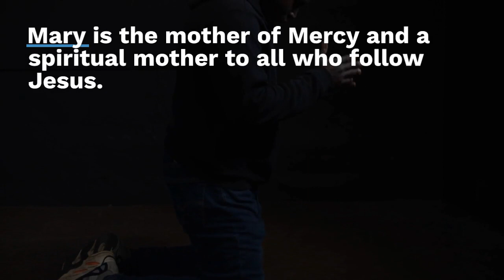Holy Mary can Help You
Who is the Blessed Virgin Mary
Why is it so important to know her.
Can Anyone call out to her or is her aid limited to baptized Catholics only?
Jesus said behold thy mother
He was addressing John the faithful disciple the only one who was present with Jesus when he took his last breath.
John represents all those who are faithful to Jesus  and his way.
Mary was also present at the foot of the cross and Jesus says behold your mother to all those who follow him closely.
Its a spiritual mother hood but a real one.
Behold thy son Jesus gave Mary as children all those who follow closely his teaching.
Mary witnessed first hand the mercy of Jesus when he said to the thief who was being punished for his crimes, thou shalt be with me today in paradise, Jesus gave him paradise only because he asked Jesus to be remembered.
Mary became the mother of Mercy and she reaches out to all those who seek Jesus and his Mercy.